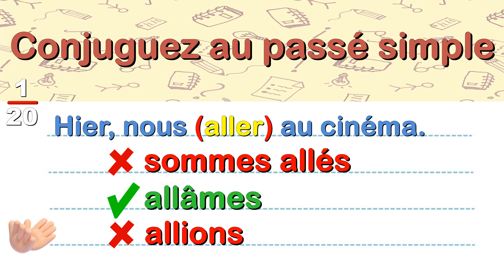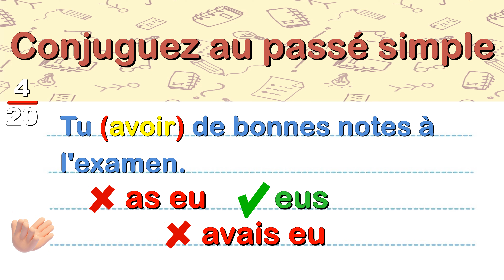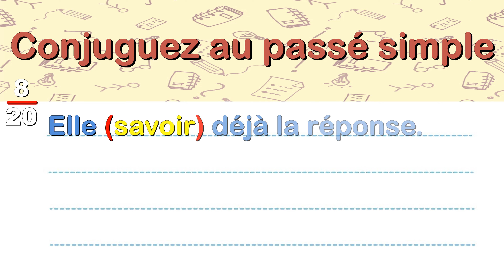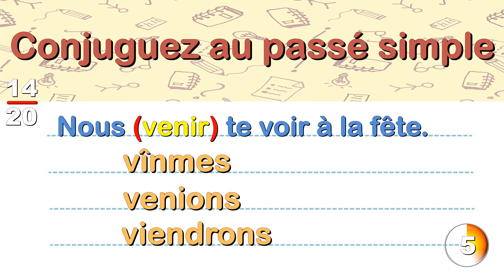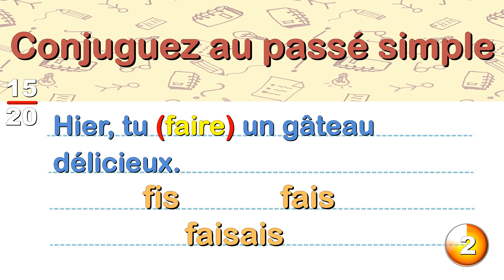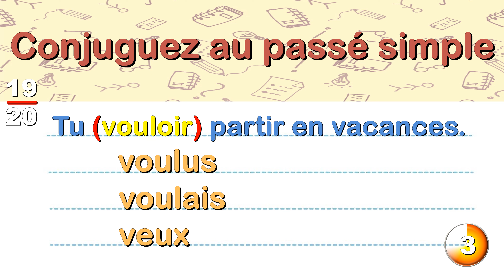Passé simple : Quiz Conjugaison Français - 20 questions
Cette vidéo vous propose un exercice de conjugaison au passé simple.
Le passé simple exprime un fait qui s'est produit dans le passé et qui est terminé. Pour former le passé simple d'un verbe, on ajoute au radical les terminaisons du :
1er groupe, -ai, -as, -a, âmes, -âtes, -èrent.
2ème groupe, -is, -is, -it, -îmes, -îtes, -irent.
3ème groupe, -is, -is, -it, -îmes, -îtes, -irent. Pour certains verbes du 3ème groupe : -us, -us, -ut, -ûmes, -ûtes, -urent.
Que vous soyez débutant ou que vous souhaitiez simplement rafraîchir vos connaissances de conjugaison française, cet exercice pourra vous aider. Vous aurez 7 secondes pour trouver la bonne réponse parmi les 3 choix proposés.